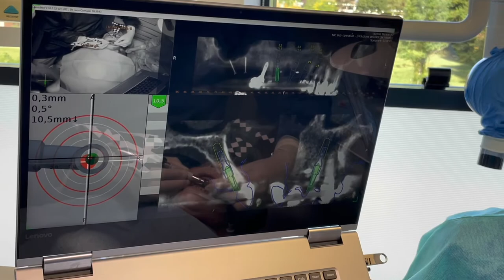Front teeth immediate loading w/ NAVIDENT. Credits to Dr. Luca COMUZZI